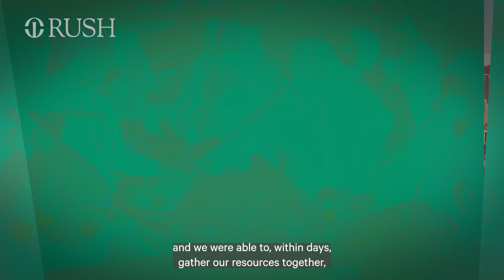Ending Food Deserts on Chicago's West Side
“Food deserts” are low-income areas where residents don’t have access to grocery stores or supermarkets. At RUSH, we screen for food insecurity – and we’re studying social determinants of health like food deserts to fight historic inequity on Chicago’s West Side: RUSH.edu/AnchorMission